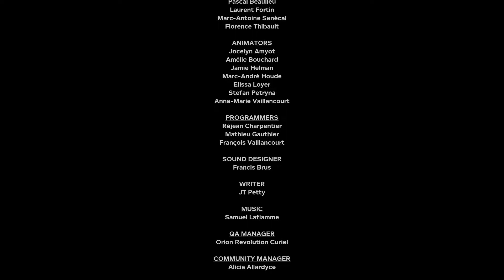Outlast 2 | Episode 14 | Armageddon (Finale)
I found Lynn!  Unfortunately she is very pregnant and that's going to make running from the cultists much more difficult.  I guess we'll have to do with shuffling.  Meanwhile, a storm crashes high above us and the entire world is going to end soon.  So we got that going for us.